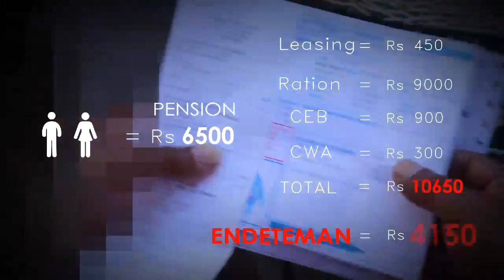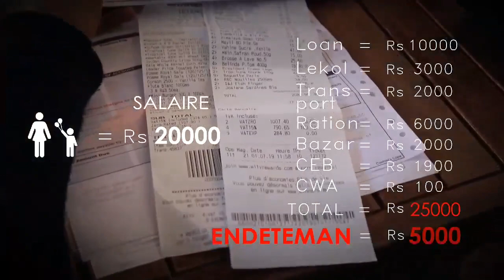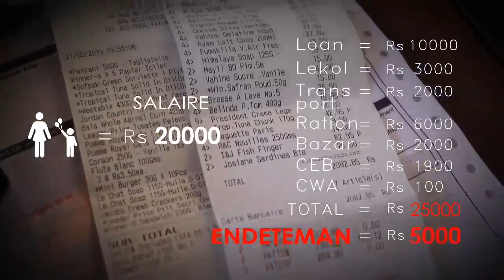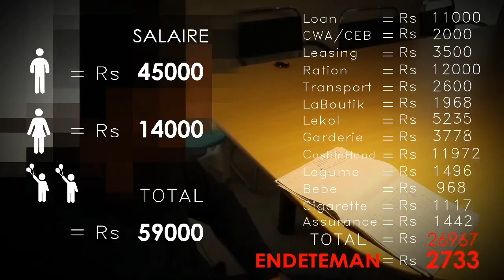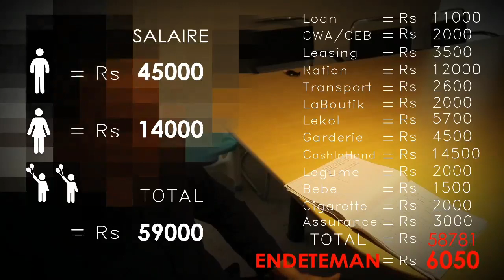Ivor Tan Yan - Kifer nou pe bizin touzour trase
Kifer nou pe bizin touzour trase | pouvwar dachat